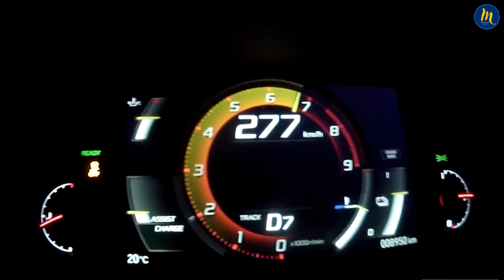Top 5 Modified Cars | You will Never Get These Modified Vehicles.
Hello everyone, in this video we will talk about the top 5 modified cars. These are the 5 best modified cars of all time.